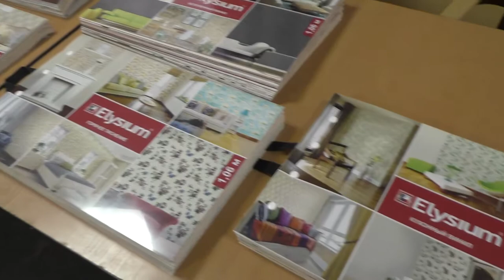Семинар по обоям "Элизиум" ч.1.4. Работа в перерыве